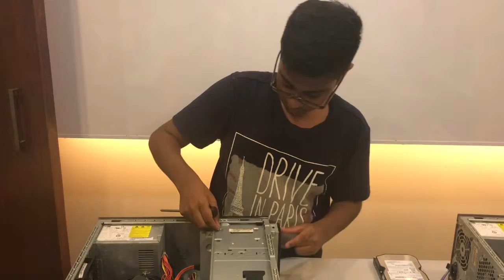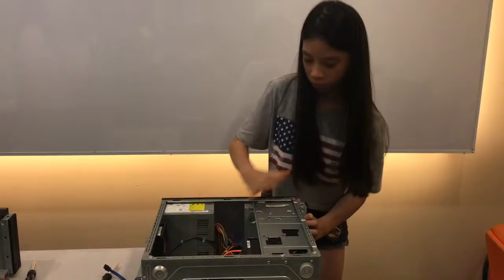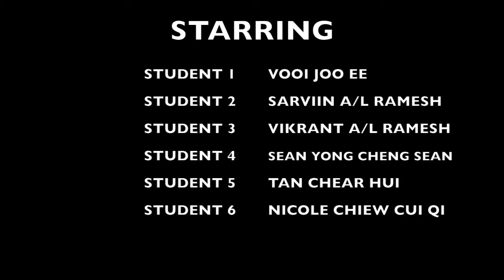RE2 PC ASSEMBLY - MS NOR & MS HASLINA TUE 8PM ( NOV'17 INTAKE) - GROUP 1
RE2 PC ASSEMBLY